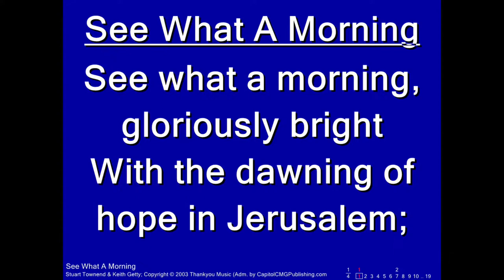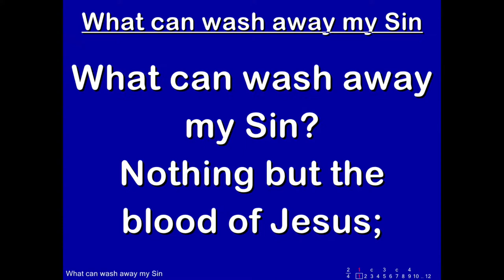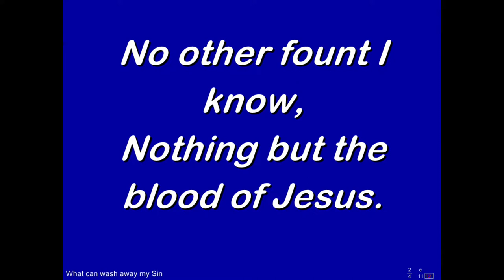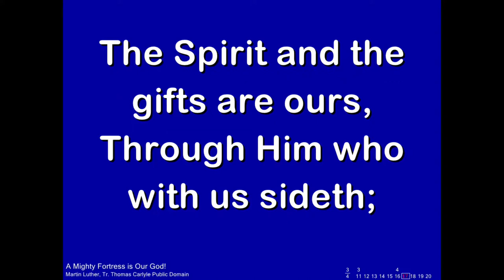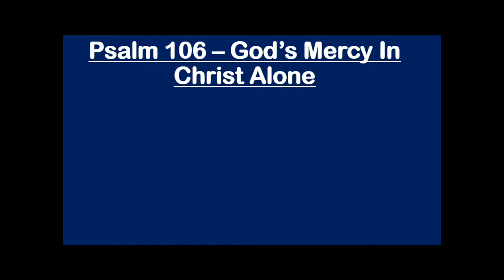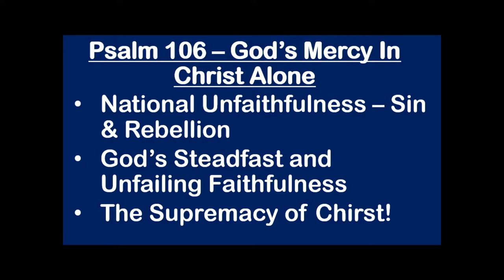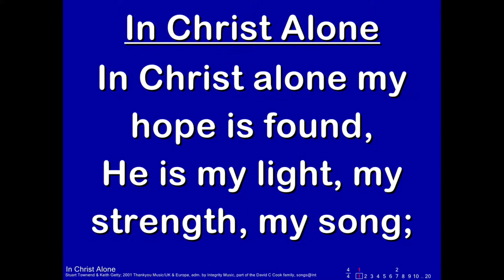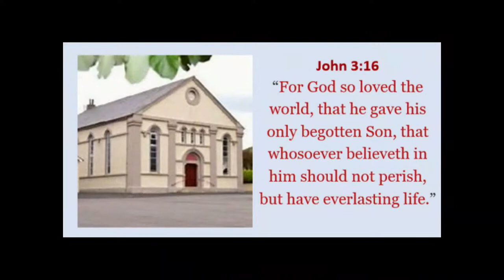Psalm 106 | God's Mercy In Christ Alone | LORD's Day Morning Service - 21st August 2022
Preacher: Rev Graeme Orr